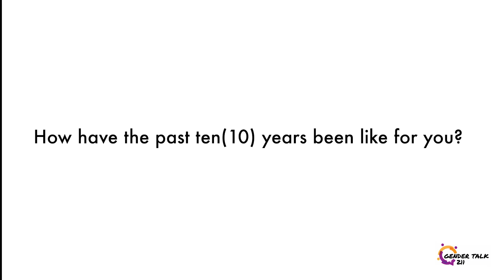SouthSudanWomenAt10 Series: Harriet Gune Millimon, ICT Student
SouthSudanWomenAt10 Series: Harriet Gune Millimon, ICT Student from the University of Juba.